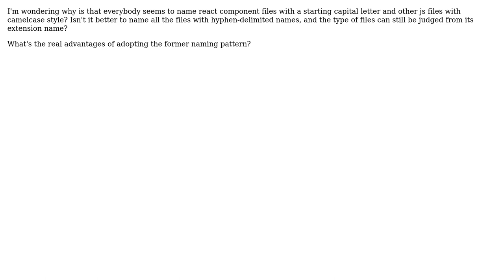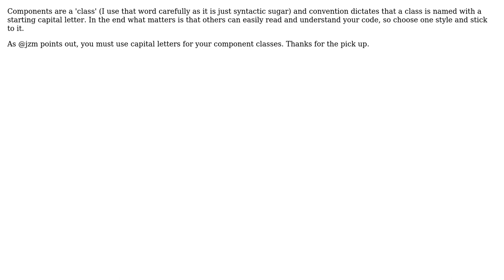What is the disadvantages of naming react component files with hyphen-delimited names?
With thanks & praise to God, and with thanks to the many people who have made this project possible! You are responsible for your own actions.